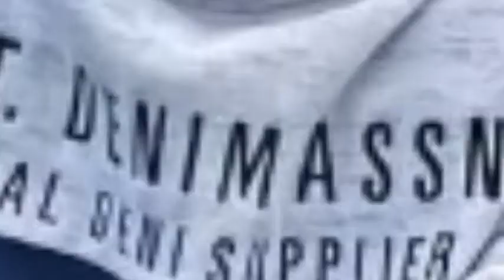Anil Geela Wife Amani Geela Birthday Celebration#Anilgeela